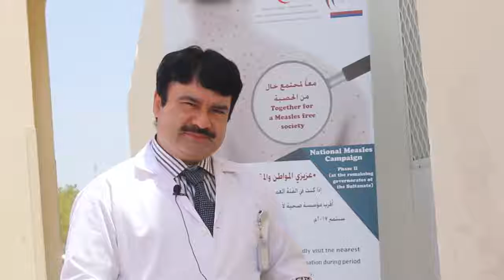الحملة الوطنية للتحصين ضد مرض الحصبة بالاودوا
الحملة الوطنية للتحصين ضد مرض الحصبة بالاودوا من إنتاج المديرية العامة للخدمات الصحية لمحافظة جنوب الباطنة